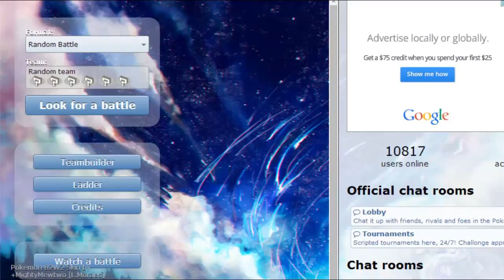Pokemon Showdown Random Battles Ep 10: Stalling and Smashing Shells